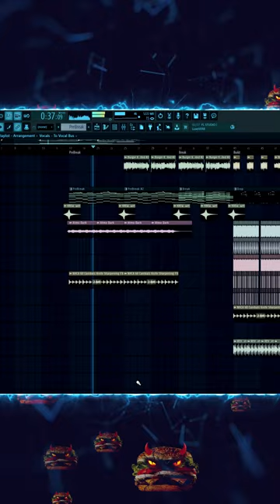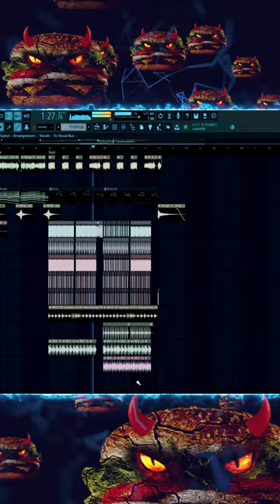President Promo 3 (Whopper Edition)